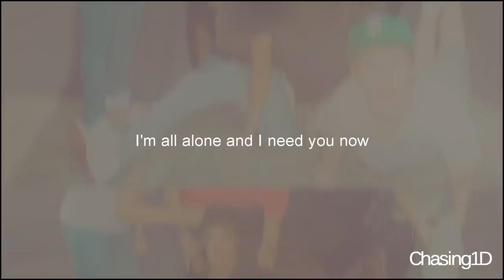One Direction | I just need you now [Happy Birthday Silvia]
Happy birthday Silvia! I hope you will have great day! Make the best of it, even though your friend isn't with you. Stay strong, hun. I know how much you need your friend right now and I know It's hard when she isn't around you. But you're not alone. I'm here for you whenever you need me. xx

Everybody, make sure you sub her, cause she's amazing!

p.s. youtube messed up the quality! :(